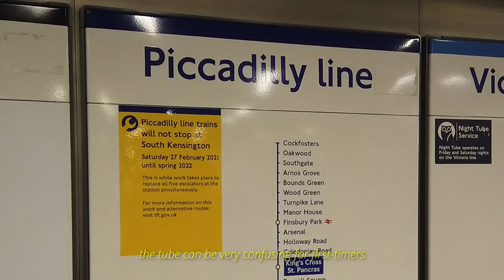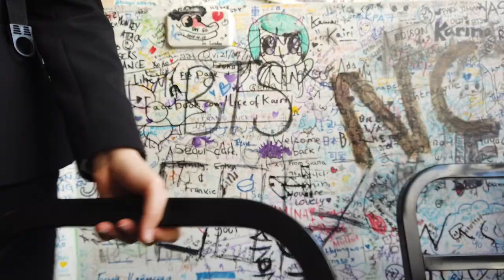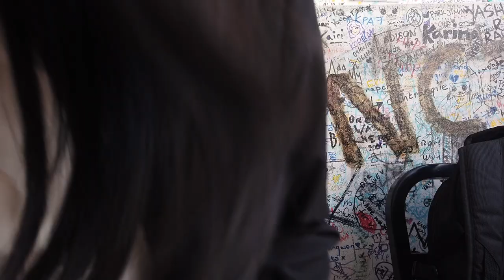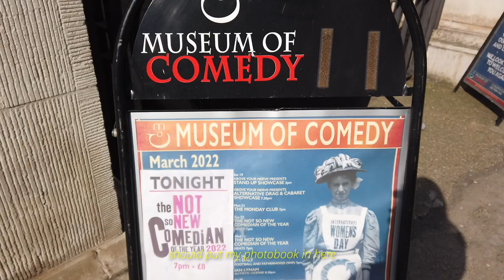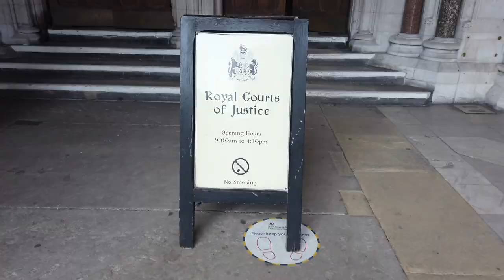a fancy dinner at Lincoln's Inn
This was my second trip to London in 3 days. Yes, I could've just stayed overnight, but I love making my life more difficult than it already is :D